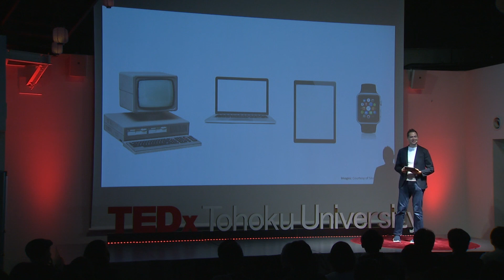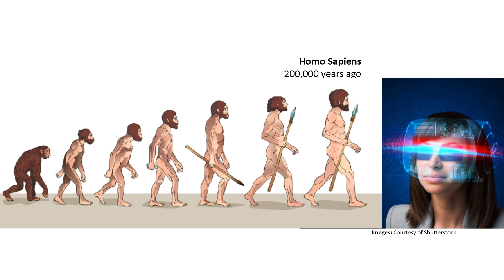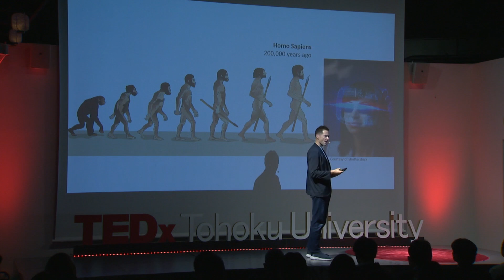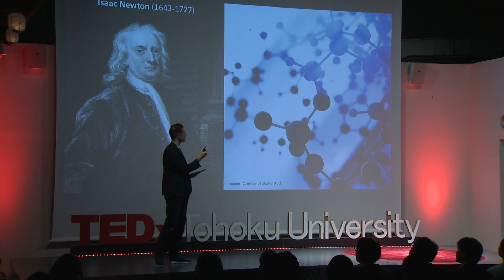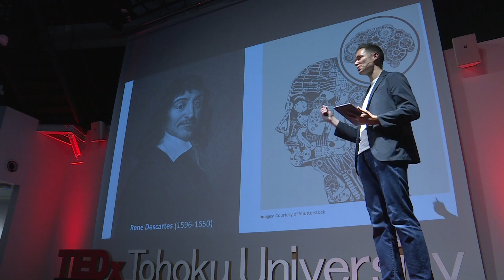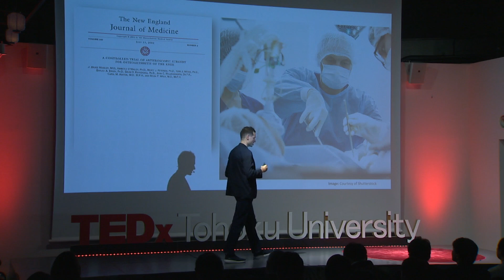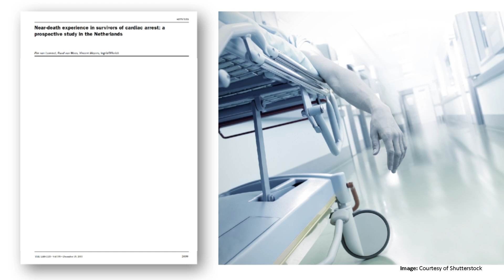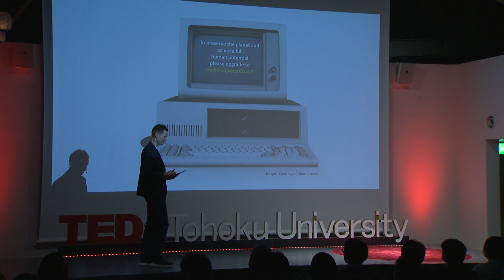OS Homo Sapiens | Upgrading Our Human Operating System | Gregory Trencher | TEDxTohokuUniversity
Dr. Gregory Trencher is an associate professor at Tohoku University specializing in energy policy and smart cities in Japan. A graduate of the University of Tokyo, he has spent 10-years in Japan and recently completed a two-year post at Clark University in the U.S.A. Not intimidated by the high walls of other academic disciplines, Gregory delves regularly into the knowledge and worldviews of various academic fields such as quantum physics, ecology, religion, philosophy and astronomy to gain new scientific insights into the world around us. In addition to scientific publications, he shares his thoughts and findings through Internet articles and citizen education workshops. 東北大学大学院環境科学研究科准教授。日本のスマートシティやエネルギー政策を専門とする。10年間日本に在住し、東京大学を卒業。また、アメリカのクラーク大学にて助教授として勤める。世界における新しい科学的な見解を得るため、粒子力学、エコロジー、宗教学、哲学、天文学など、常に他分野に興味を持ち、知識の探求を続けている。科学的な著書に加え、インターネット記事や市民を対象としたワークショップなどでも、自分の考えを発信している。Dr. Gregory Trencher is an associate professor at Tohoku University specializing in energy policy and smart cities in Japan. A graduate of the University of Tokyo, he has spent 10-years in Japan and recently completed a two-year post at Clark University in the U.S.A. Not intimidated by the high walls of other academic disciplines, Gregory delves regularly into the knowledge and worldviews of various academic fields such as quantum physics, ecology, religion, philosophy and astronomy to gain new scientific insights into the world around us. In addition to scientific publications, he shares his thoughts and findings through Internet articles and citizen education workshops. This talk was given at a TEDx event using the TED conference format but independently organized by a local community.